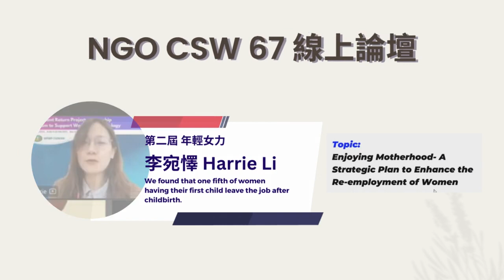年輕女性國際參與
第二屆 年輕女力培力精彩回顧   大家都好優秀 第三屆女力 由妳登場